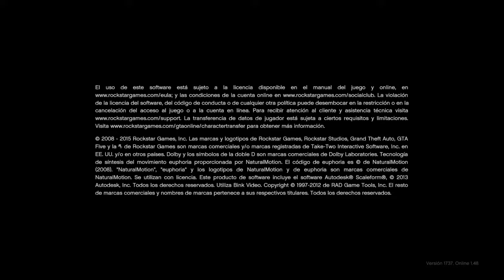GtV 2 Taipan mejor que uno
El personaje principal tenia envidia